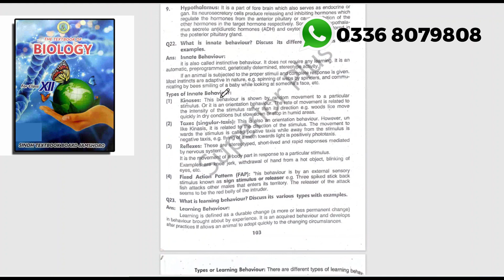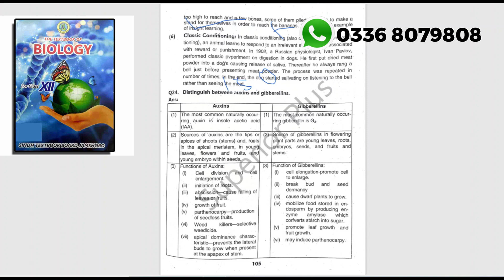Ch:20 Reproduction || Question Answers | Class 12 Biology Notes ( Sindh Board )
Ch:20 Reproduction | Question  Answers PDF | Class 12 Biology Notes ( Sindh Board )
Class 12 Biology Sindh Board